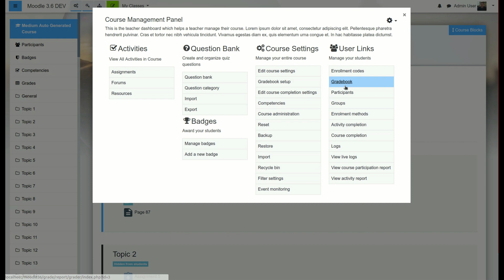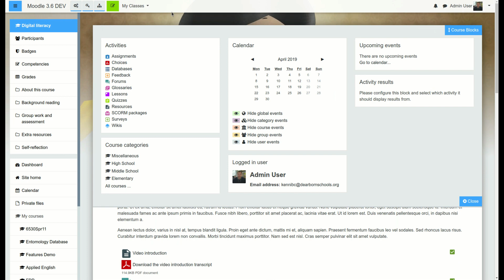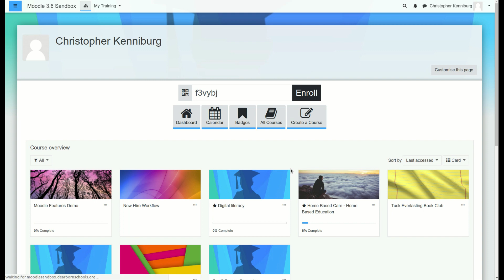Fordson Theme Promo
Fordson and Moodle 3.6 Feature Promo Video